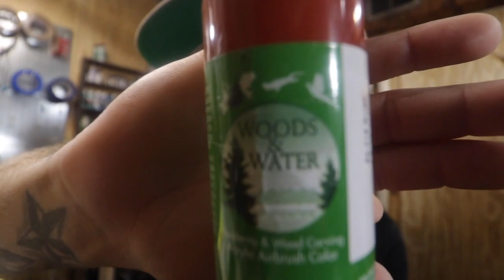Painting Baits Bait Builder VLOG #1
*Filming Equipment:*
Camera: Canon 70D / Canon T6I